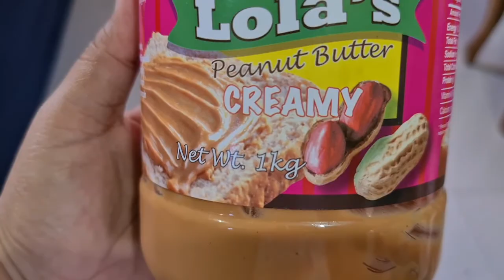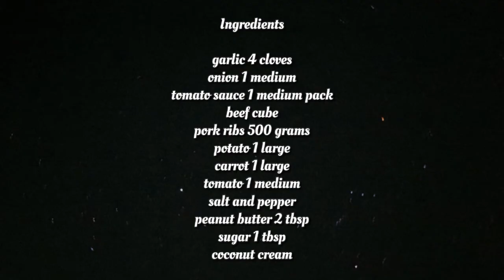Kaldereta sa Gata (with Peanut Butter)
Not your ordinary Kaldereta Recipe. Try this now.

Fb Page: The Trying Hard Cook